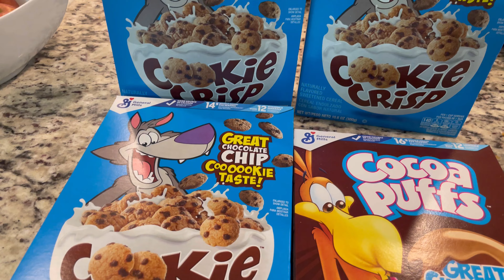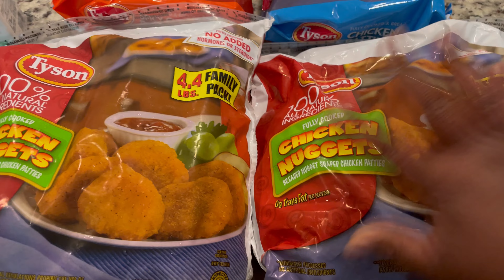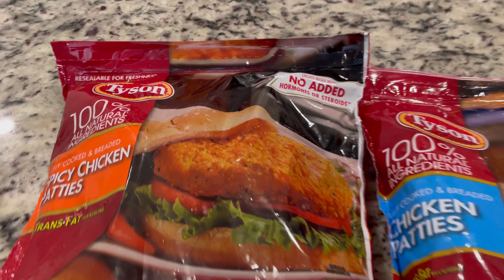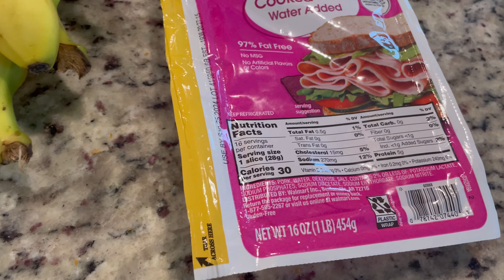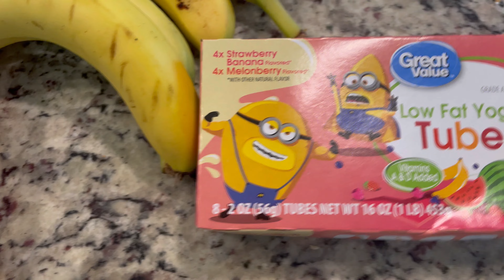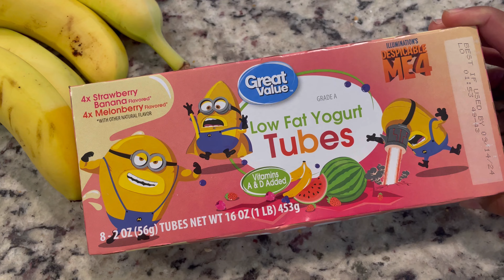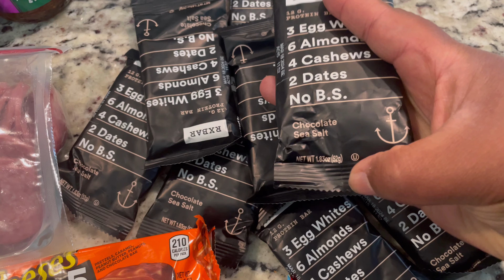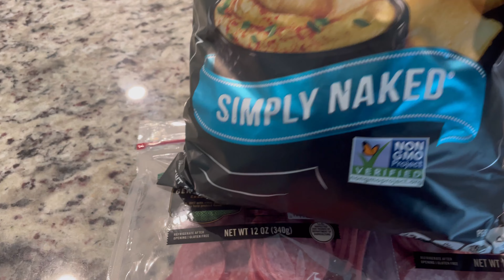$50 a Week Grocery Budget in 2024 for Family of 5!! Week 1 & 2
Thanks for coming along on our Family of 5 Grocery Haul! Fornthe monthnof July we have decided to do a $50 a week grocery budget and a $30 bi-weekly household  budget. I’ll be sharing our grocery hauls, recipes and tricks we are using to maximize our savings.

We will do this for as long as we are able.

My focus is to get anything you want or need at the LOWEST price possible ❤️

Join my Ibotta money saving team and start getting cash back today! You’ll get a $5 bonus. Sign up at

When signing up, please be advised that RAKUTEN sends money back on a quarterly basis and offers of any rebate app is subject to change.